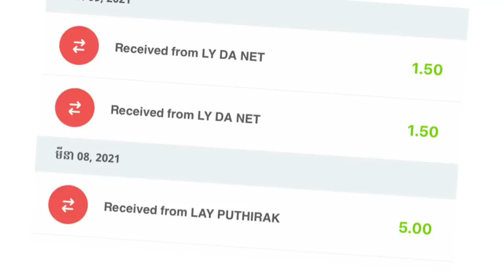សង្ខេបរឿង​ សុបិនស្នេហ៍ឆ្លងភព ភាគ១១ Summary and reviews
សង្ខេបរឿង​ សុបិនស្នេហ៍ឆ្លងភព
សូមរីករាយទស្សនាដូចតទៅ!

ឧបត្ថមលើកទឹកចិត្ត Admin
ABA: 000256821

Production Credits
Movie:  The Romance of Tiger and Rose 2 (Chinese sequel)
Native Title:  传闻中的陈芊芊
Director: Cha Chuen Yee
Screenwriter:  Nan Zhen

Sincerely
DA Box